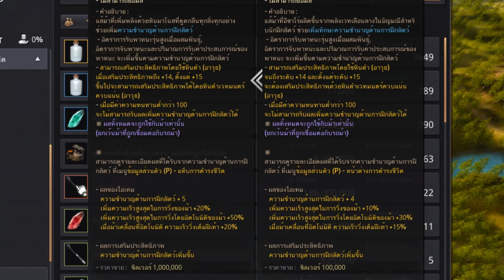[Black Desert Remastered] แลกเส้ม้ามาโนสด้วยเหรียญฝึกสัตว์ราชวัง [2021]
แลกเส้ม้ามาโนสด้วยเหรียญตราตอบแทนทองคำ - ฝึกสัตว์ราชวัง

ฝากนิดนึง
ขอเม้นกันคนละเม้น ไลค์คนละไลค์ แค่นี้ผมก็มีความสุขมากแล้วครับ

Specification :
CPU : Ryzen 7 1700x
MB : tomahawk b350
VGA : GeForce GTX 1080 GAMING X 8G
RAM : 32 Gb (8*4) DDR4-2400

FACEBOOK (ไม่รับแอตเพื่อนเน้อ)